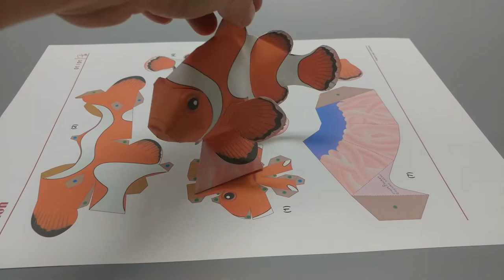흰동가리 종이모형 만들기(Clownfish papercraft)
종이 한장으로 만들수 있는 흰동가리 종이모형입니다.
에서 다운로드 받으시면 됩니다.